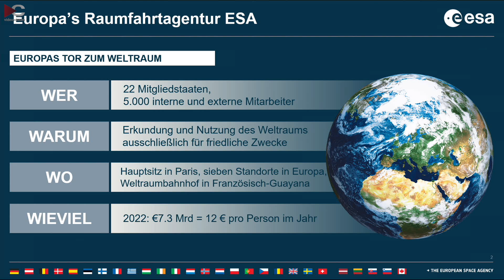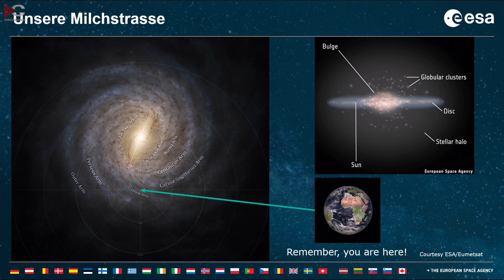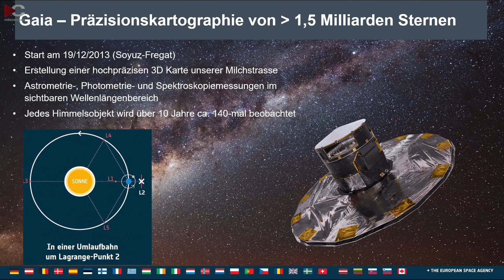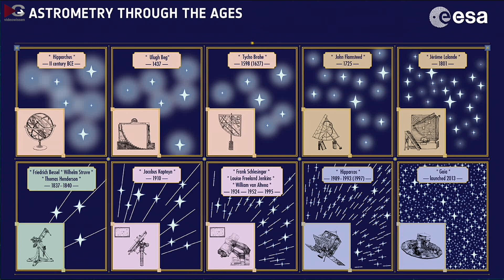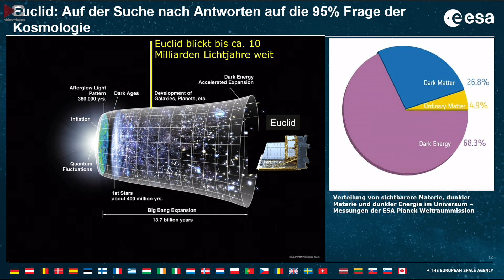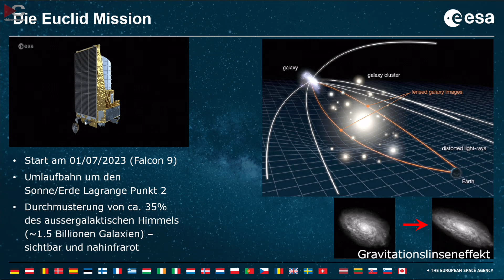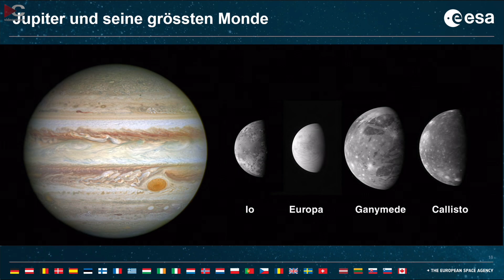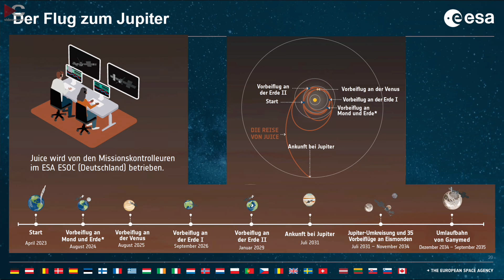Raumfahrtgestützte Exploration: Europas Vorstoß ins All | Andreas Rudolph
Wie beeinflussen die ESA-Missionen Gaia und Euclid unser Verständnis vom Universum? Andreas Rudolph von der Europäischen Weltraumbehörde (ESA) präsentiert Fortschritte in der raumgestützten Exploration und Astronomie, insbesondere die Missionen Gaia und Euclid. Er erläutert die Beteiligung Europas an der Weltraumforschung, darunter die historischen und aktuellen Missionen der ESA. Rudolph betont die Bedeutung von präziser Astrometrie und die Untersuchung von dunkler Materie und dunkler Energie durch die Euclid-Mission, während er den Weg von historischer Astronomie zu modernen Raummissionen veranschaulicht.

Der Vortrag fand im Rahmen der Auftaktveranstaltung des Simon Marius Jubiläums 2024 am Nikolaus Copernicus Planetarium in Nürnberg statt.